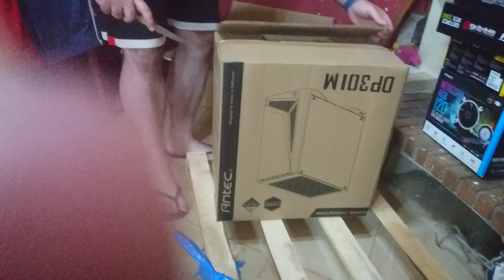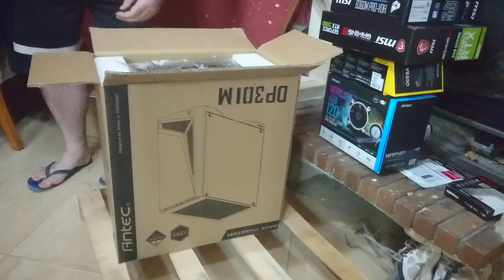UNBOXING EN ESPAÑOL DE MI PRIMER PC GAMING PRIMEROS DETALLES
Hola muy buenas gente quiero compartir con vosotros este momento tan bueno espero que os guste un saludo.

Por aqui os pongo lo que lleva el pc:
Intel Core i7-9700k 4.90 GHz Socket 1151 boxed- procesador
MSI GeForce RTX 2060 GAMING Z 6GB- tarjeta grafica
MSI B360M PRO-VDH Socket 1151- placa base
Antec DP301M Gaming cristal templado -torre
Antec Mercury M120 RGB-liquida
Corsair VS650 80 Plus 650W - fuente
2TB 3.5 Disco duro
2xTalius TAL -FAN 03 15 led verde - ventilador